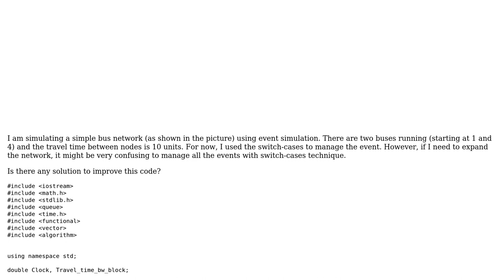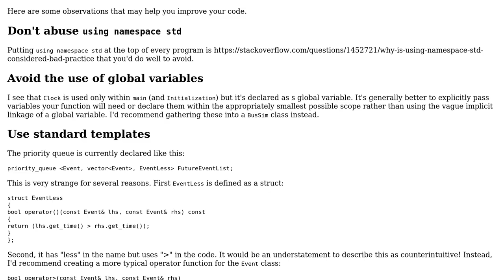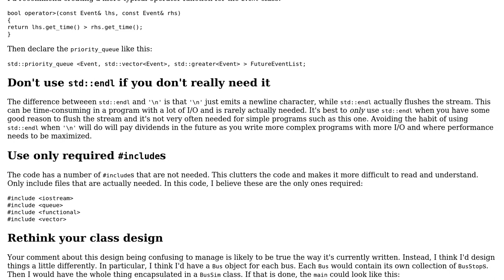Simple Bus Network simulation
With thanks & praise to God, and with thanks to the many people who have made this project possible! | Content (except music & images) licensed under CC BY-SA | Music | Images & others | With thanks to user Rocky user Laurel user Edward and the Stack Exchange Network Trademarks are property of their respective owners. You are responsible for your own actions.